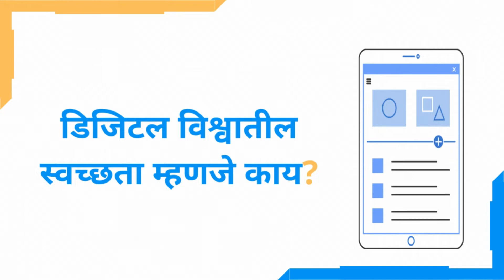Education Talks on Digital Hygiene with Prof. Dr. Milind Pande, Pro-Vice-Chancellor MIT-WPU, Pune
Digital hygiene is a phrase used to refer to the practice of cleaning up your electronic/information assets and regularly updating them. This process includes knowing how to choose your passwords, organizing files on your laptop, and adjusting the settings on your email and social media accounts, all as part of an effort to ensure greater security.